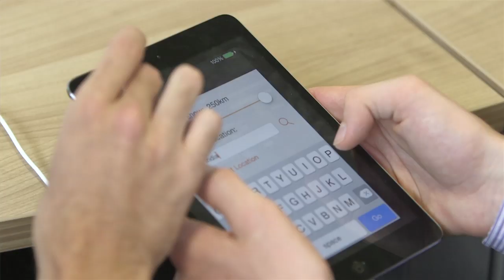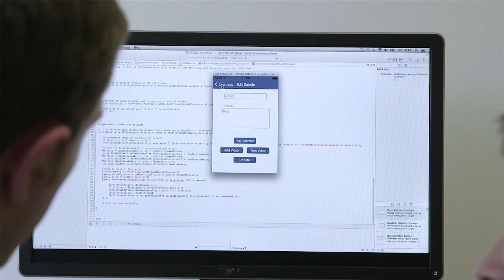Kainos AppCamp 4.0 - The Experience of a Lifetime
Take ten students, ten MacBooks, and ten ideas. That’s where AppCamp starts. We give students the chance to be mentored by professional software developers and graphic designers to code your own app, and make your idea a reality. Hear all about the experience from this year's Bristol AppCampers!
Find out more at AppCamp.Kainos.com